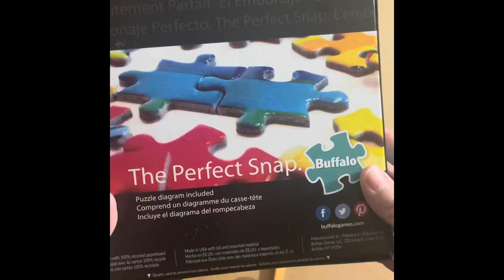1000 piece puzzle, “Tiny Bubbles”